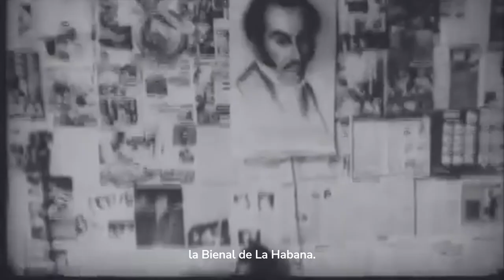Agenda bilaterial en Cuba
ColombiaEnElMundo. Durante la agenda bilateral en Cuba estrechamos vínculos con un país hermano y Caribe con el que queremos fortalecer, aún más, los lazos culturales, la cooperación artística y el intercambio de saberes. Seguimos trabajando para expandir la conversación en otros espacios internacionales. 🫱🏽‍🫲🏽